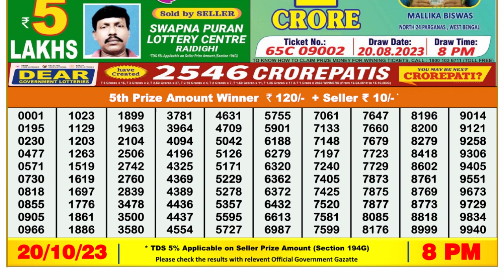Nagaland Lottery Sambad Live 8pm 20.10.23